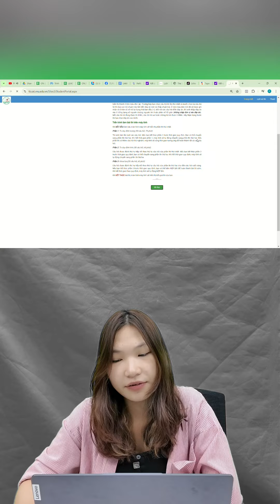Trải nghiệm phòng thi thử như thi thật đánh giá năng lực Hà Nội HSA tại tuyensinh247.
Phòng thi thử như thi thật đánh giá năng lực Hà Nội HSA 2025